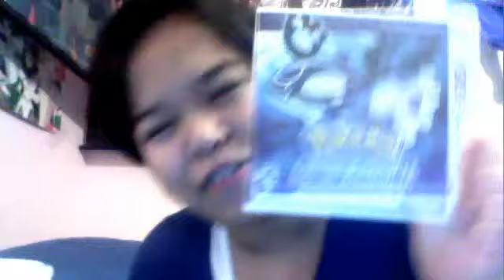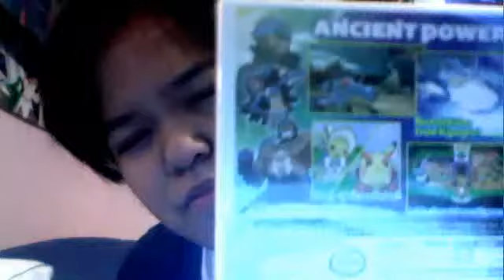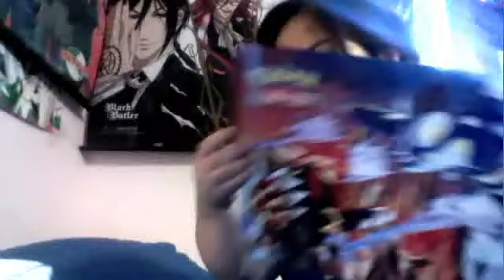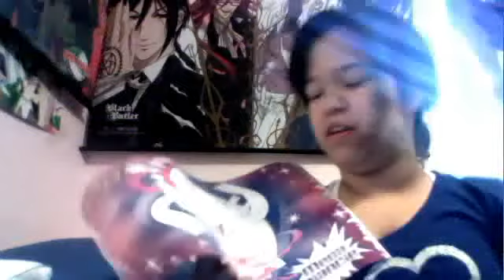pokemon omega ruby and alpha sapphire review and unboxing